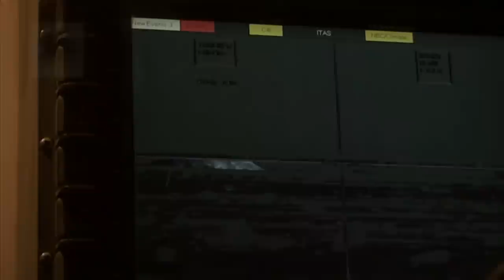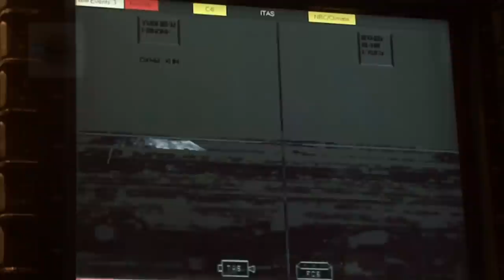BGM-71 TOW Missile - US Soldiers Anti-Tank Training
Video of U.S. Soldiers conducting anti tank training at a training base. Video by Spc. Jesse Youngstrom | 2nd Stryker Brigade Combat Team, 25th Infantry Division